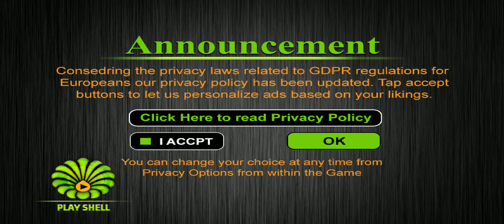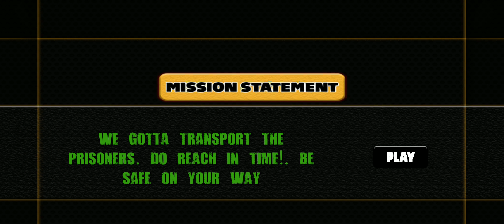Real Stickman Prisoner Transport - Gameplay Trailer (Android)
Stickman prisoner transport game assigns a very sensitive duty on your shoulders to transport stickman prisoners from one jail to the other jail in safe and sound manner in newly developed prisoner game. Become an integral part of stickman police bus prison transport system in which your top duty is to act as most professional driver of prisoner and police games. Solve this ever increasing issue of the transportation of stickman prisoners by driving stickman offroad police transport truck 2019.

This new system of prisoner transportation is more secure from simple prison bus of traditional prisoner bus simulator games. Take all kinds of necessary weapons of stickman police games with you as there are many threats to your prison van on the way to other jail of police bus games. Don’t let anybody to shoot at your police prison van of stickman jail transport game and shoot at spot if someone dares to attack you on your way to criminal transport games.